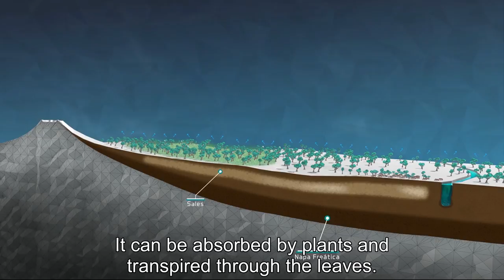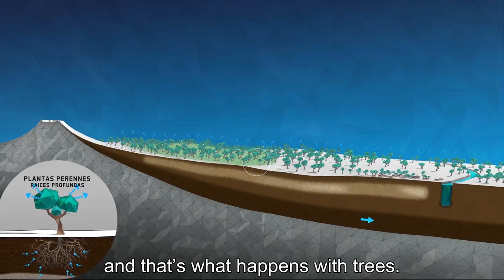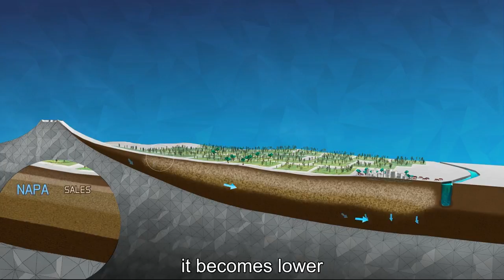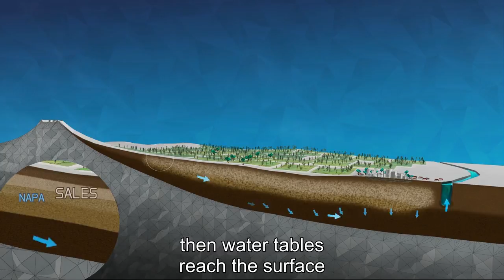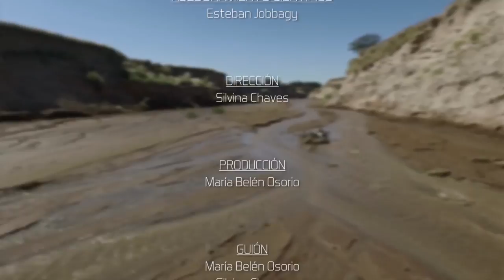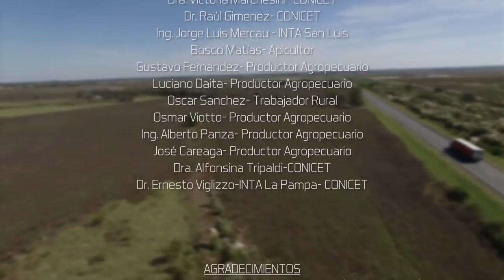Rio Nuevo Documental - New river documentary with English subtitles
In a dry region in which surface water courses were unknown, new rivers started to appear. In just three decades tiny streams mutated into permanent brackish water currents that carve enormous valleys and bury fields, buildings and livestock. Water and mud are threatening the closest town and social unrest grows. Why is this happening? Why here? Why now? Settlers and scientists exchange their disconcert and search for explanations. Nature gives its own version of the facts, returning questions to the people. Can the current agricultural expansion be sustained? What human conflicts does it bring? This documentary movie was produced by two IAI projects led by Esteban Jobbagy & Federico Bert, and Jose Paruelo

En una región seca en la que no se conocían cursos de agua en la superficie, empezaron a formarse ríos. En sólo tres décadas tímidos arroyos se transformaron en corrientes permanentes de agua salobre que labran enormes valles y entierran campos, casas y animales. El agua y el barro amenazan a la ciudad más próxima y el desconcierto social crece. ¿Por qué pasa esto? ¿Por qué aquí? ¿Por qué ahora? Pobladores y científicos intercambian el desconcierto y la búsqueda de explicaciones. La naturaleza expone su versión de los hechos y devuelve preguntas a la gente ¿Puede sostenerse la expansión agrícola actual? ¿Qué conflictos humanos la acompañan?

Los proyectos IAI en cuyo marco se realizó esta investigación y dirigidos por Esteban Jobbagy y Federico Bert el primero y por José Paruelo el segundo.